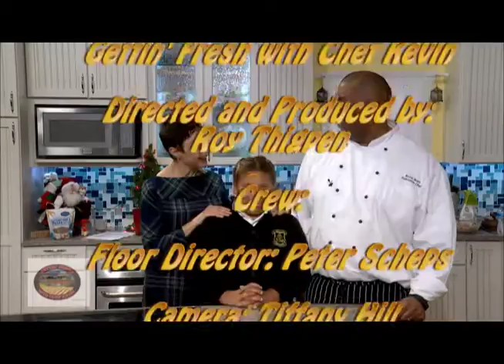Gettin' Fresh with Chef Kevin 2015 Holiday Special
Join Chef Kevin and Nutritional Therapist Dominique Hoffman, of Zizania.com, as they prepare some holiday dishes with a "Gettin' Fresh twist".

Learn how to make these nutrition packed treats for your big holiday gatherings, including egg-nog, a sweet potato and kale casserole and latkes, that your guests are sure to love!